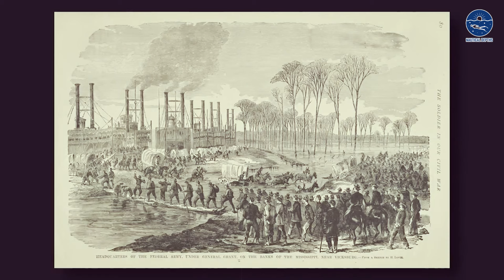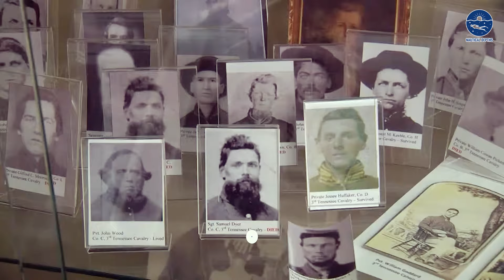The Worst Maritime Disasters in History | Top 6 Deadliest Maritime Disasters | Nautical Depths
Embark on a historical journey with Nautical Depths as we unveil the chilling tales of the worst maritime disasters from ancient times to the modern era. From the tragic sinking of the SS Sultana to the harrowing MV Le Joola incident, discover the shocking events that claimed thousands of lives.